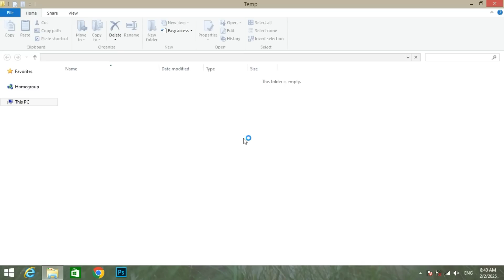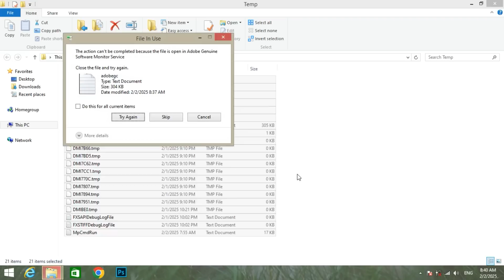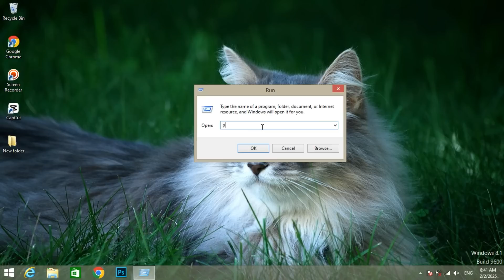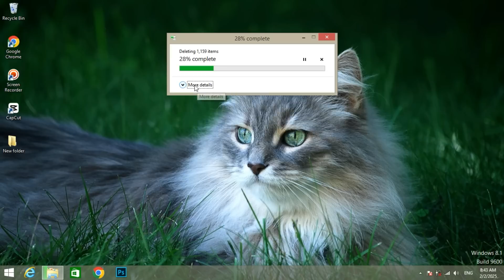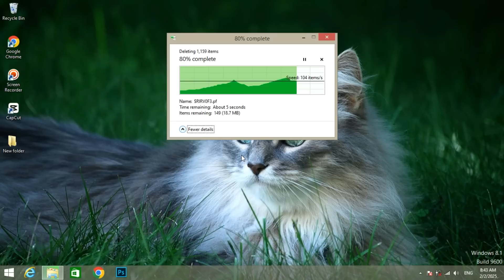Boost Your PC Speed by 1000% for FREE! 🚀 | Make Your Laptop Run Faster & Smoother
Is your computer running slow? 🐌 Want to make your laptop 1000% faster for FREE? 🚀 In this video, I'll show you simple and effective methods to clean up your PC, remove junk files, and optimize performance—no paid software needed! 💻✨

🔹 Clean up unnecessary files
🔹 Remove bloatware & unwanted programs
🔹 Optimize system settings for maximum speed
🔹 Boost performance without spending a dime!

🔥 Follow these steps and watch your laptop run like brand new!